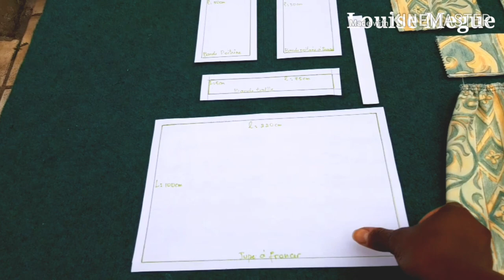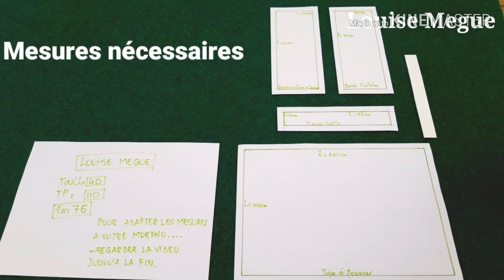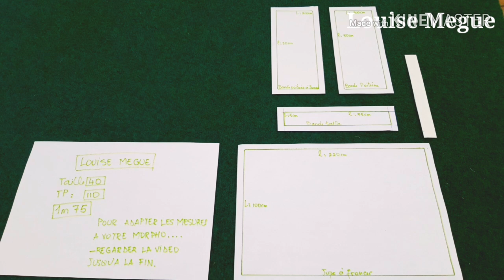LA ROBE INFINITY/ DIY A ANKARA WRAP DRESS/ ROBE MAXI EN WAX/ MAXI INFINTY DRESS/ COUTURE DEBUTANT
Quand ma petite Katelyn demande, eh bah, elle recoit.😊
Toutes les info en commentaire...

c'est toujours bon de s'entraîner à manipuler ses patrons, ici, apprenez comment ajouter du bouffant à une manche